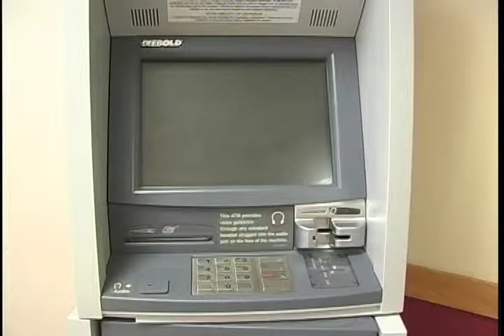National City Bank at Cal U Closes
The National City bank closes its doors in California Pennsylvania